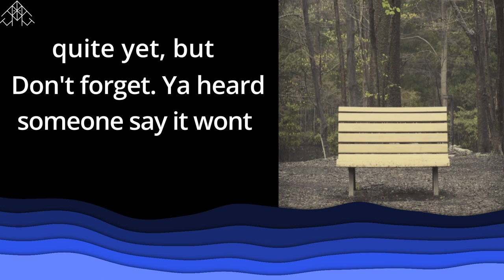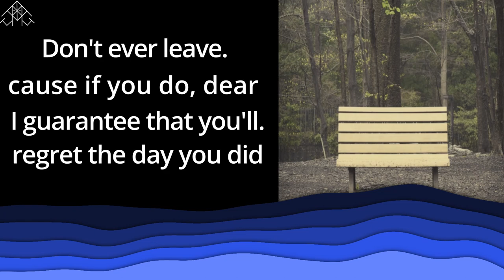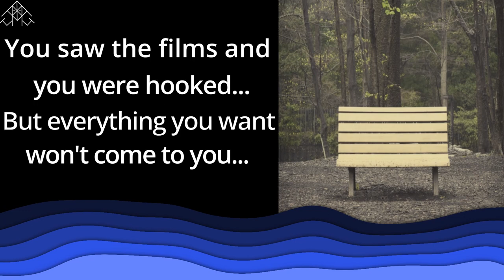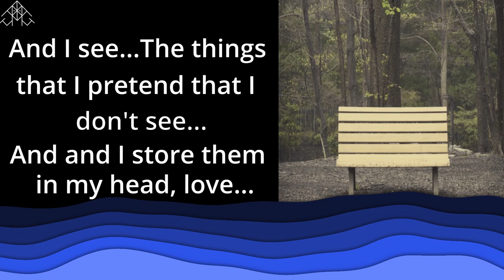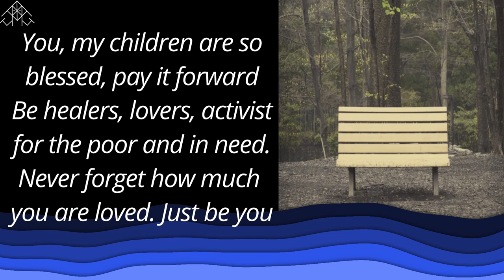Streetlight Manifesto - "If Only for Memories" A Lyric Music Video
Another Lyric Video

This song has a very deep meaning to me and I hope anyone going through difficult times finds this and gains hope.

The music has so many great moments and a deep big band breakdown in the middle. Enjoy and let me know what I should make next?